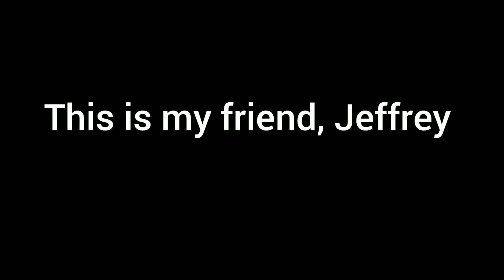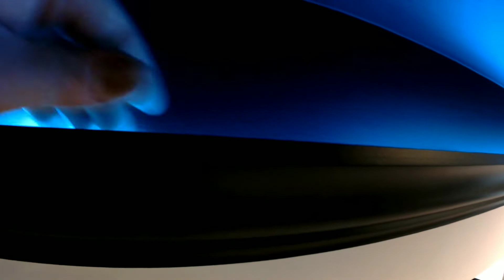Painting a Portrait